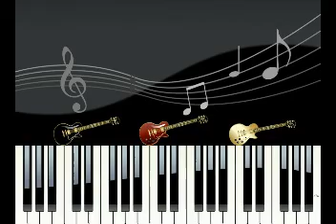Amma than chare....christian devotional song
lyrics:    Prilvi wilson
singers:    Joseben , Sherin